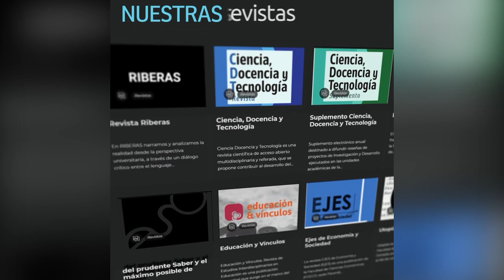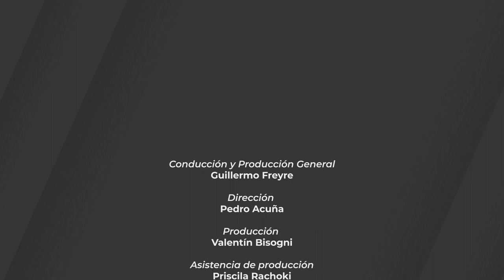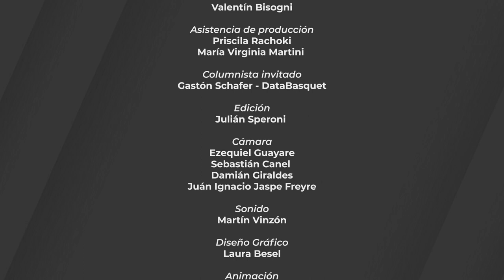PICK AND ROCK - Programa 15 - Temporada 2022